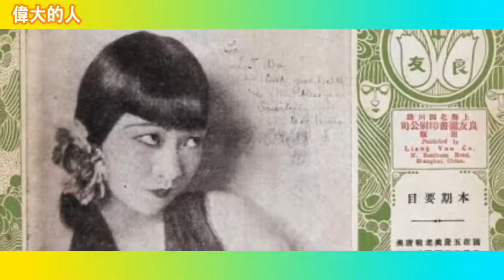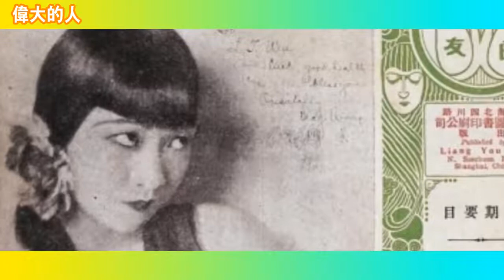【民國氣質美女】黃柳霜躋身荷里活 再出力扶華抗日 - 三国志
黃柳霜，世界上只得一位，不能取代。 近二十年，不少選美盛會，佳麗質素間中都備受爭議，偶爾出了一些大獲好評的佳麗，除了擁有「非倒模式」的美貌之餘，都會稱她們「有氣質」。「氣質」這種東西雖然很抽象，但具體而言就是「魅力」－微笑、衣服搭配、走路姿態等等，顯出自信、令人舒服...